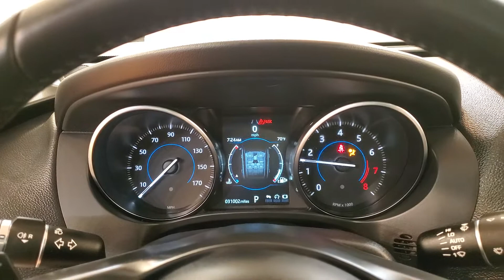2018 Jaguar F-PACE 30t Premium NAVIGATION MOON ROOF BACK-UP CAMERA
Stock #:292695

Awards:
  * 2018 KBB.com Brand Image Awards